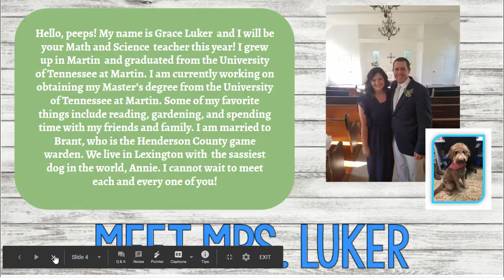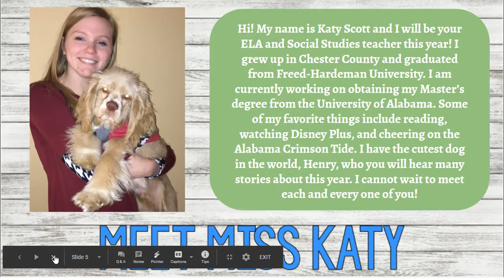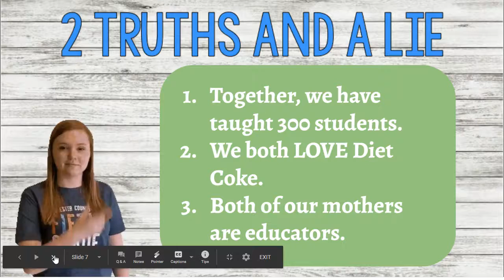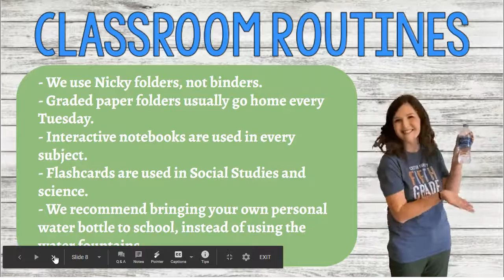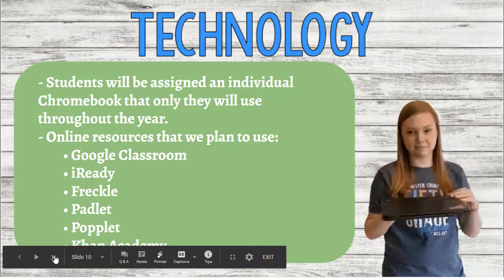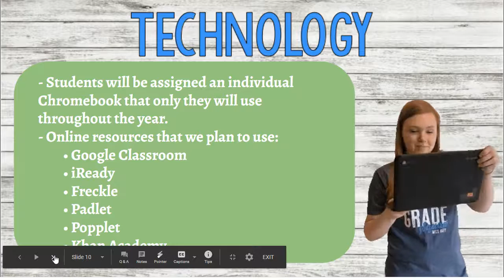Scott/Luker Open House Video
Ms. Scott and Mrs. Luker explain back-to-school information.